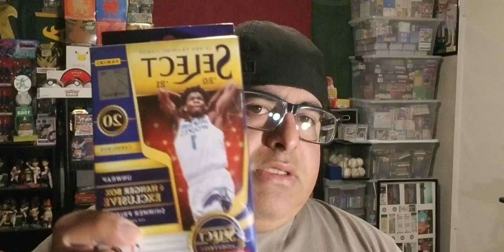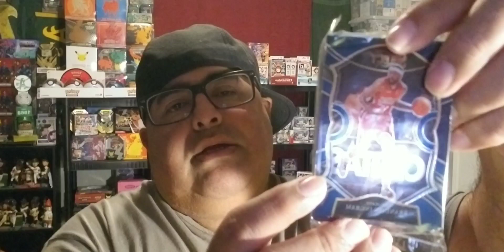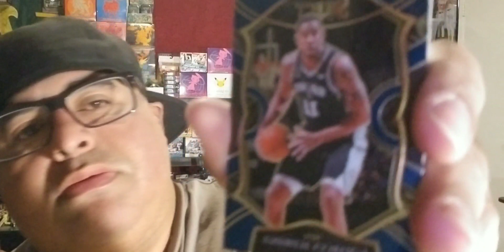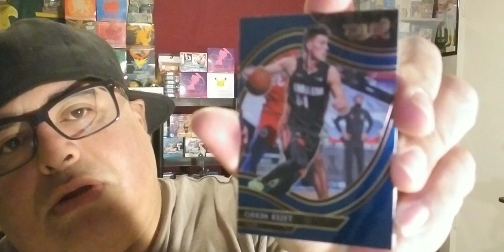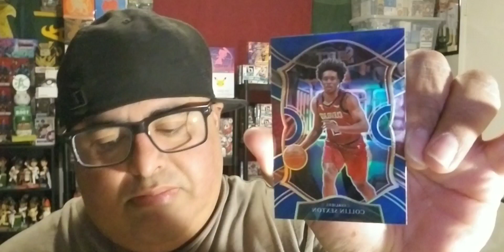🏀 2020-21 PANINI SELECT BASKETBALL HANGER BREAK